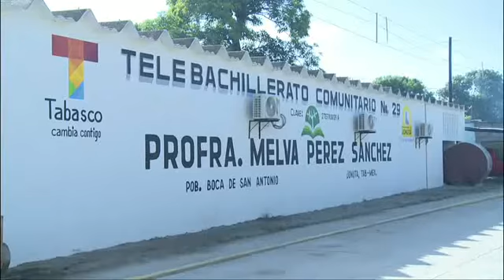Habitantes de Jonuta valoran obras y servicios inaugurados por el Gobernador Núñez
Jonuta, Tabasco, a primero de agosto de 2018.

Durante la gira de trabajo del Gobernador Arturo Núñez Jiménez por el municipio de Jonuta, habitantes de la demarcación aprovecharon para saludarlo y mostrarle su beneplácito por las diversas obras y servicios entregados.

El recorrido por esta demarcación de la región de Los Ríos inició en el poblado Boca de San Antonio, donde puso en marcha un camino saca cosecha, y aulas didácticas del Telebachillerato número 29 “Profesora Melva Pérez Sánchez”.

Shenia Ernestina Pérez May, estudiante del cuarto semestre de Informática, destacó que dicha acción es muestra de que el mandatario apoya y le apuesta a la educación de calidad de los jóvenes:…

La alumna de bachiller también expuso que afianzar el desarrollo de su localidad, a través de los caminos cosecheros, es de vital importancia para las familias, toda vez que en su caso, sus padres laboran en el campo y son quienes le procuran estudios:…

Asimismo, durante la inauguración de la pavimentación asfáltica de tramos de la carrera Zapatero-Jonuta, el secretario de la Unión de Taxis de Jonuta, Víctor Chan Pérez, aseguró que con esta obra se satisfacen las demandas de transporte y se impulsan las actividades productivas y comerciales:…

En la gira de trabajo, Núñez Jiménez visitó además, la cabecera municipal, donde inauguró el sistema de agua potable del poblado Monte Grande, entre otras acciones. Ahí, el ciudadano Luis Enrique Chan Alejo, explicó que ahora las familias disfrutarán de una mejor calidad de vida:…